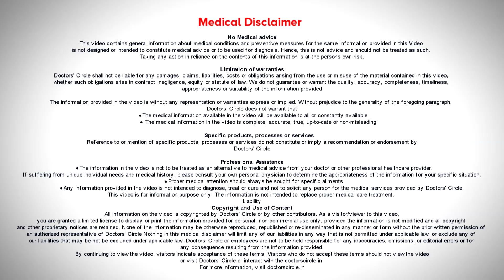VAPING & its Side effects | Risk in COVID-19? | Never Follow this New Trend - Dr. Karagada Sandeep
Dr. Karagada Sandeep | Appointment booking number : 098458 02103
Consultant Homeopathic Physician | Centre of Homeopathy Clinic, Bengaluru
Vaping is  inhaling  vapors  through  means of certain devices  like electronic cigarettes.  It is thought  to be  safer than  cigarette  smoking.  We  all know what cigarette smoking can  do however   vaping  is  safer  and it is not  producing smoke  and it doesnt  looks  dangerous  as  smoking does.  But it is a replacement  and   ot a substitute  for smoking. So it  has  nicotine  in it. Nicotine  is what can damage  and  can make  changes in your body  and  you  may not  notice  it later, the  damage that vaping can do  is  the  age  what you can do  with cigarette  smoke and the addiction is  similar to what happens  with  cigarette  smoke.   COVID-19 is a disease that is affecting the lungs. A person  who is  vaping   just like a person who is a  smoker has compromised lung function. So when a person who vapes  and   gets  affected  by covid 19  it doesn’t take  much to figure out   this person ill find it  difficult to come out of it  and the effects  will be much  more severe than in who vapes  or  smokes and when this person will get recovered  from  covid -19 the recovery  will be much more  delayed  because there   has been lung damage  because of the   habit and also the damage that covid-19 has caused.